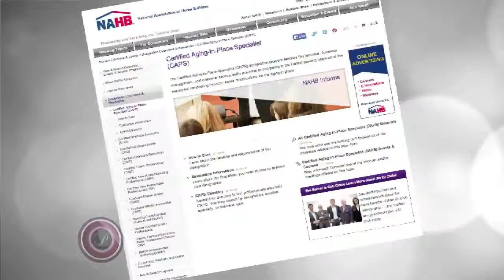Mr Handyman / Aging in Place on LSTV's Profiles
Covering from Apopka to Ocala, Dennis McGee's Mr Handyman sends an important message about what to look for in selecting a handyman for your project.  Plus, what it means to be a certified Aging in Place specialist and how a few modifications can help keep area seniors in their homes as long as possible.